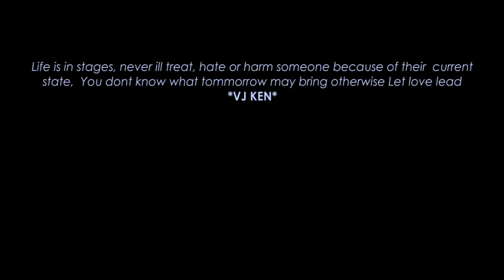OSAMAZIKAYIKILA_ DAPHINE_ (OFFICIAL VISUAL)_ VJ KEN SHOT IT